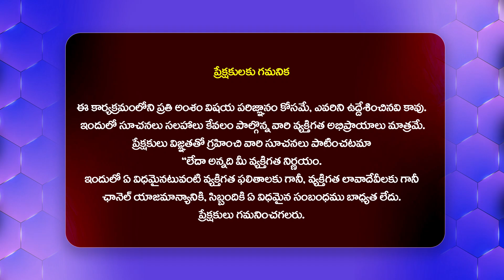YS షర్మిల కి అండగా నేనుంటా | Deputy CM Pawan Kalyan Speech At Dwaraka Tirumala | Ys Sharmila | Hit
YS షర్మిల కి అండగా నేనుంటా.